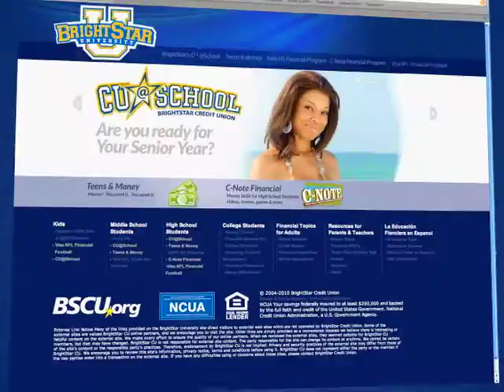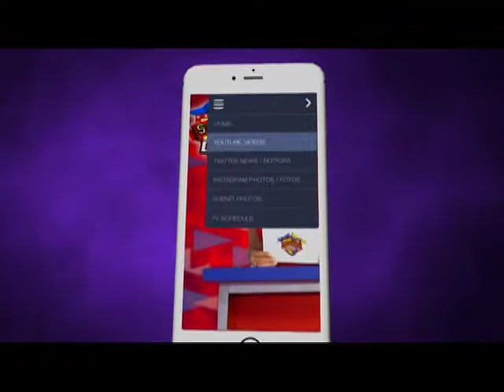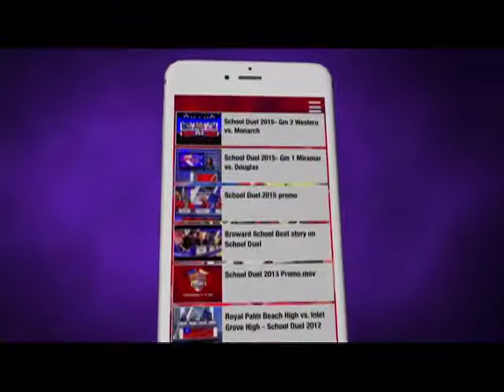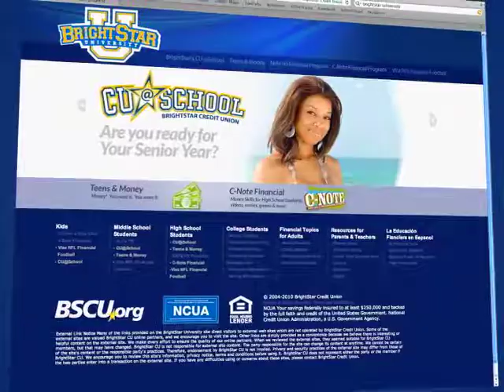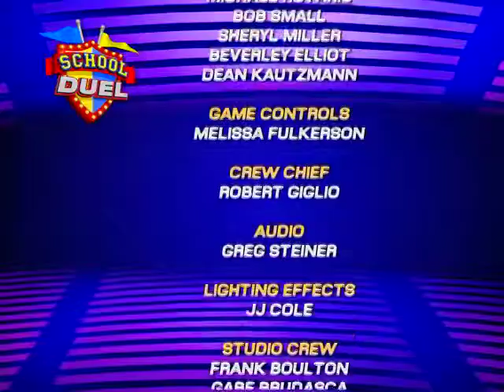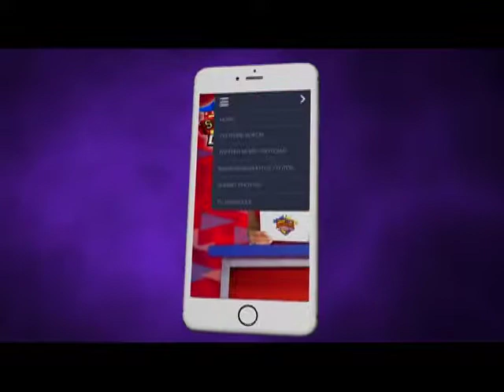School Duel 2017- Gm 16 Suncoast vs. Spanish River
Suncoast High takes on Spanish River High in a quarterfinal 2017 School Duel game. First aired on 5/11/17